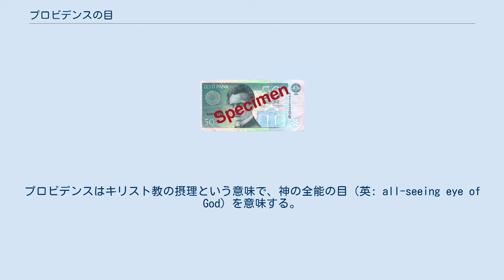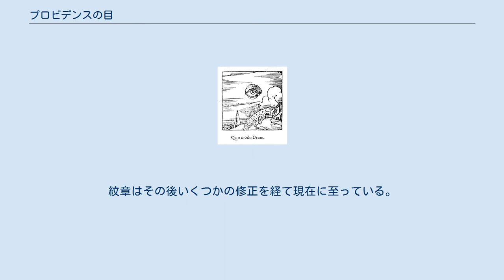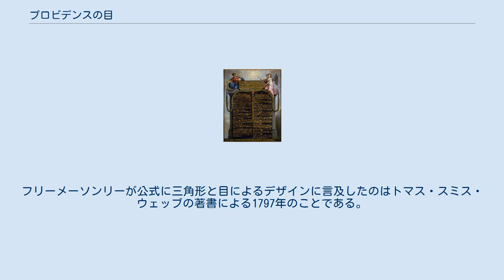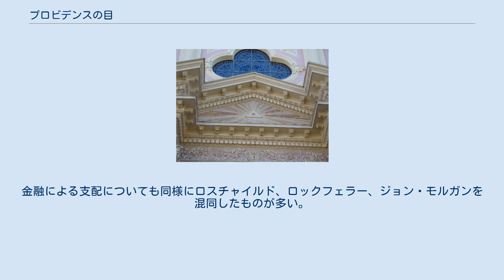プロビデンスの目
プロビデンスの目（プロビデンスのめ、英: Eye of Providence）とは、目が描かれたキリスト教における意匠。
プロビデンスはキリスト教の摂理という意味で、神の全能の目（英: all-seeing eye of God）を意味する。
光背や、三位一体の象徴である三角形としばしば組み合わせて用いられる。
 中世からルネサンスにかけて以降、三位一体の象徴としてデザインが用いられた。
現在でもアメリカ合衆国の国章の裏面をはじめ町や大学の紋章、アメリカ合衆国ドルをはじめとする通貨のデザインで用いられている。
 初期のフリーメーソンリーで用いられたプロビデンスの目 デュ・シミティエールが提案した国章案 フリーメイソン陰謀論者やそれにまつわる都市伝説では、三角形に目を配したプロビデンスの目はフリーメイソンの象徴とされる。
この紋章がUSドル紙幣に描かれていることはアメリカ合衆国がフリーメイソンの支配下にある証拠だ、と唱える者もいる。
これらの図像学研究においては、プロビデンスの目は「神が全てを見通す目」だと考えている。
未完成のピラミッド型の建造物の上で、まわりを栄光の光によって囲まれる三角形の目で監視する、という意味。
神の目で人類を監視していることを示しているとされる。
 アメリカのドル札だけではなく、日本の千円札を透かして見ると野口英世の左目と富士山の頂上付近が重なって見える様子が「プロビデンスの目」であり、日本銀行紋章も、フリーメイソンリーがアメリカ合衆国と同じく日本経済にも関与していると考察する者もいる。
 尚、野口英世は、ジョン・コールマンの著書三百人委員会会員のロックフェラー財団の研究員に属し貢献した。
 ロックフェラー財団は、福島県の野口の生家の保存を目的として「野口英世博士記念会」を設立し、現在は野口英世記念館となった。
紙幣発行の日本銀行も資本の30%程度は非公表であるとし、同行は三百人委員会が保有している私有銀行であるとの陰謀論を唱える者もいる。
また世界の紙幣発行のFRBも国有ではなく、三百人委員会の資本が入っているとしている。
 ただし、プロビデンスの目自体のデザインは古くから教会建築などに用いられる一般的な紋章であり、国章選定の当時はフリーメーソンリーとの関連があるとは見られていなかった。
また国章制定委員会のメンバーであったフリーメーソンはベンジャミン・フランクリンのみである上、プロビデンスの目使用を提案したのはピエール・デュ・シミティエールであり、かれはメーソンではなかった。
さらにこの委員会での国章制定は流れ、フランシス・ホプキンソンが提案したデザインを元にしたウィリアム・バートンのデザインした案が最終案の雛形になった。
ただしホプキンソン自身が提案した図案に階段ピラミッドはあるがプロビデンスの目はない。
さらにこの際の委員会でも決定は行われず、正式決定が行われたのは1782年のことであった。
ホプキンソンとバートン、正式決定に関与したチャールズ・トムソンらがフリーメーソンリーと関係があったという事実は確認されていない。
紋章はその後いくつかの修正を経て現在に至っている。
 さらにフリーメーソンリーでもプロビデンスの目のデザインは用いていたが、1782年の国章制定以前に三角形と目によるプロビデンスの目が用いられたフリーメーソンの文書は存在していない。
フリーメーソンリーが公式に三角形と目によるデザインに言及したのはトマス・スミス・ウェッブの著書による1797年のことである。
フリーメーソンリーの複数のロッジはこれらの根拠をあげ、国章制定への関与や、この三角形に目を描いた紋章がフリーメーソンを表す紋章であることを否定している。
 また、イルミナティの紋章であるとされることもあるが、大英博物館にあるイルミナティ文書の原本や、メンバーが使用していた場所のデザインにプロビデンスの目は存在していない。
 さらには、日本銀行は法律上出資者に議決権がなく支配を目的とした株式の取得に意味がないこと、米国での連邦準備銀行は各地区銀行の出資によるもので資本構造は明快で不明な出資者による支配はないこと、金融監督により通貨供給量を管理するFRB・実際の紙幣を引き渡す各地区連邦準備銀行・紙幣を印刷するアメリカ合衆国財務省・市場操作により通貨の流通量の間接的な操作を行う連邦公開市場委員会を混同していること、香港のように香港上海銀行他中央銀行以外が長期間紙幣を発行し安定した紙幣の流通を実現している例があること、現在では直接の紙幣...